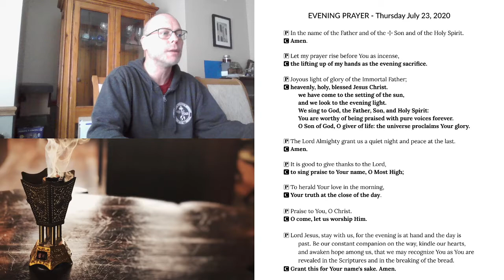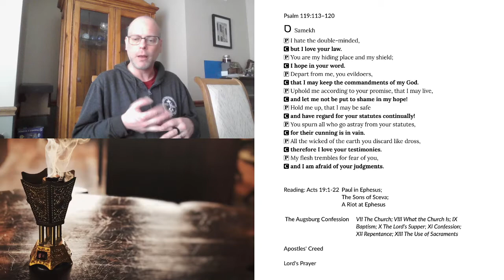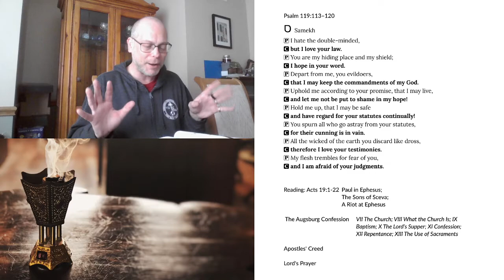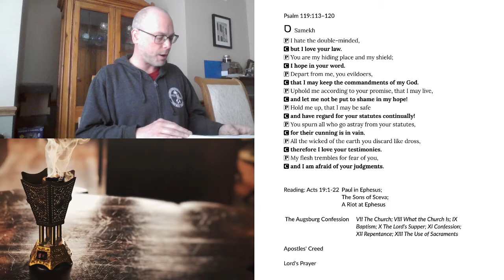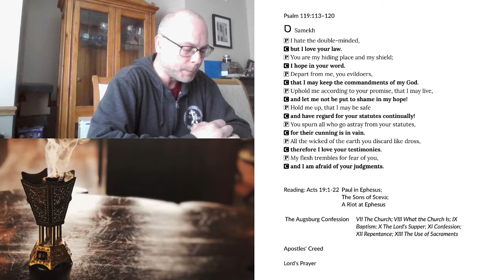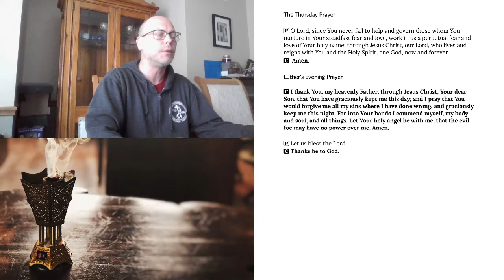Evening Prayer for Thursday, July 23, 2020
Acts 19:1-22 Paul in Ephesus; The Sons of Sceva; A Riot at Ephesus.
The Augsburg Confession Articles VII The Church; VIII What the Church Is; IX Baptism; X The Lord’s Supper; XI Confession; XII Repentance; XIII The Use of Sacraments.